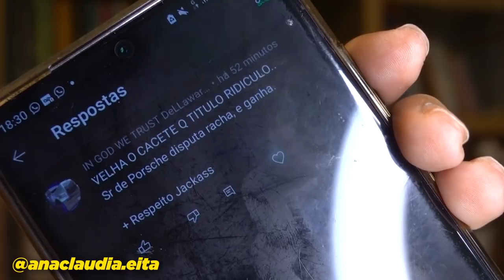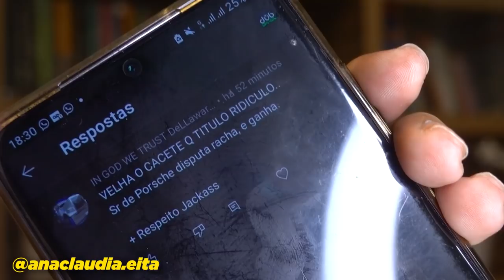QUEM É A VELHA DA PORSCHE? TODA A VERDADE